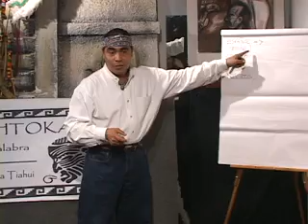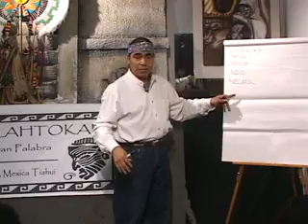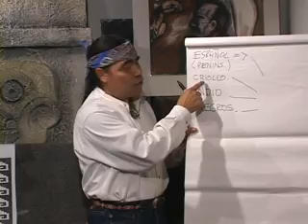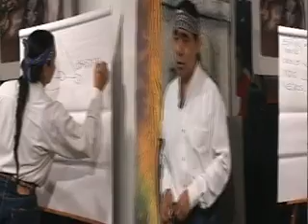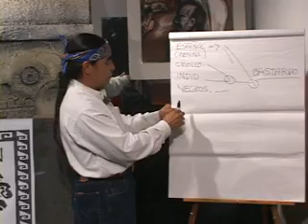La Mexicanidad 13.mp4